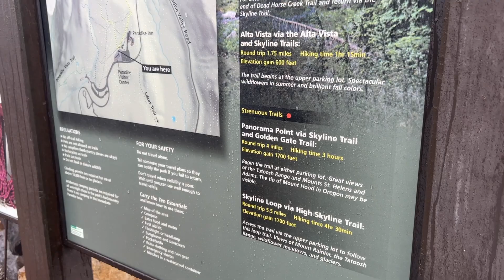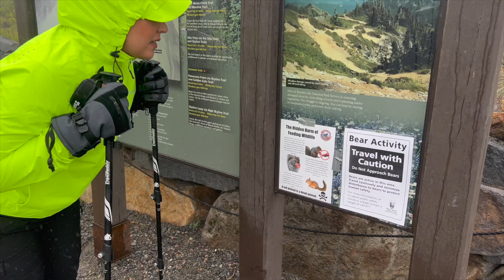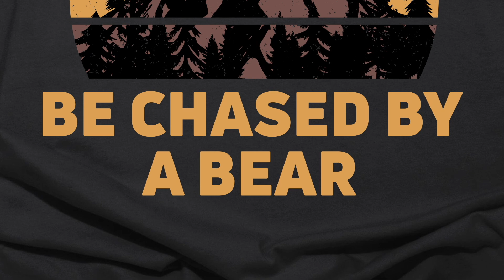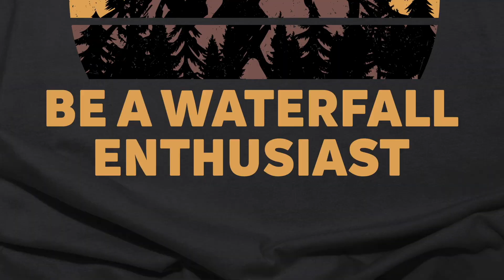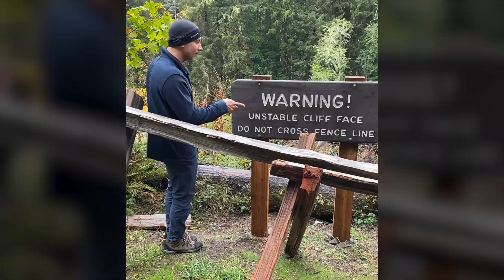DISRUPT the Market and STAND OUT with Ideas Like This! (IN 2025)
In this video I have my best buds help me bring you some clever ideas that will sell!  By using market research and personal inspiration you can make any design pop and disrupt the market!  This video is a bit more on the creative side, and we hope you enjoy it!  Subscribe and stay on the look out for a follow up video that really dives deep into how we used market research and personal inspiration to helps us come up with these very  "Sticky Noodle" ideas!

We are having fun with hiking stereotypes and exaggerations but paying attention to market research and bringing in some of your own personal inspiration will work in any niche!

🔴Check out the first video from this channel where you hear how my Etsy journey began!

✅The tools below get an A+ in my book! It costs you nothing extra to use these links, but it does support my new little channel if you do.

Kittl - Quickly becoming my favorite design app!

(I fulfill Gildan shirts through Printful because of the ease of customization and syncing group orders with many variations as I go)

(I fulfill sweatshirts, mugs , and Bella Canvas shirts that are not part of group listings through Printify because of pricing)

Ink - Earn 100,000 bonus points with the Ink Business Preferred® card or up to $1,000 bonus cash back with the Ink Business Premier® card, Ink Business Unlimited® card or Ink Business Cash® card.  I can be rewarded too, learn more.

✅ Sunglasses used in one of our favorite Tucker Tips!